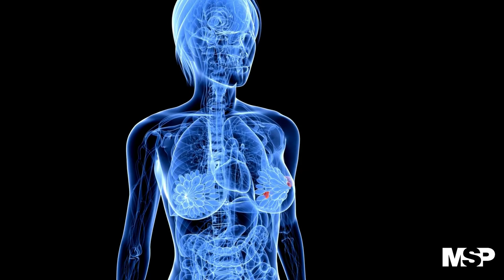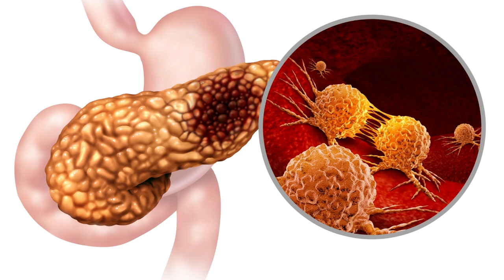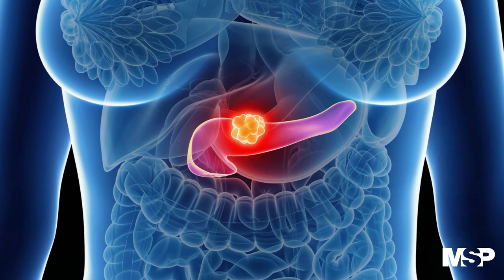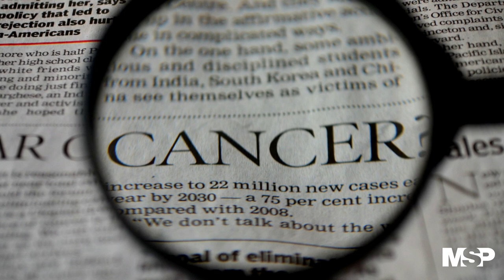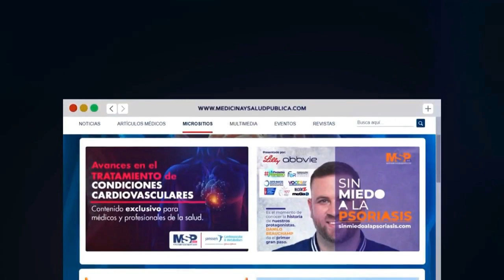EspecialMSP I Tratamiento experimental contra la metástasis del cáncer triple negativo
EspecialMSP I Hito en la medicina puertorriqueña: Hoy se revela en exclusiva importantes avances de un tratamiento experimental que puede evitar la expansión de la metástasis del cáncer triple negativo, con los doctores Jose Rodríguez y Federico Goodsaid, investigadores y líderes del estudio.